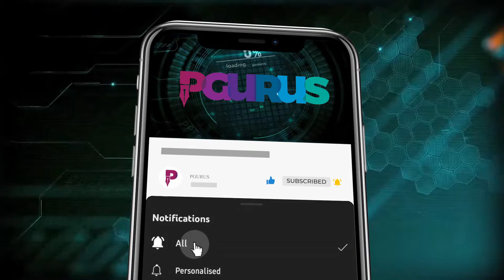Annapurna GST controversy: The Truth • Modi 3.0 Achievement & BJP's Big Challenge • Sriram Seshadri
What was the GST controversy raised by Hotelier Srinivasan of Sree Annapurna Chain of Hotels? Is it correct? Was the content wrong or was it the way it was delivered that raised a controversy? Know all there is to know about GST, CGST, SGST and IGST.

Communications continues to be the Achilles heel of the Modi Government... what has Modi3 achieved and why has this not been shared by its spokespersons and influencers?

2. Sree Iyer App IOS and
3. Amazon.in

00:00 Intro
02:05 GST controversy
09:44 How does council decide rates?
14:09 States decide upon taxes
17:33 Challenges for BJP